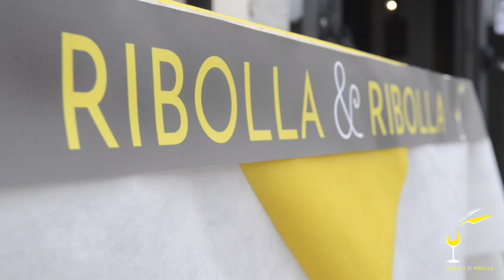Ribolla&Ribolla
Le immagini del primo evento Ribolla&Ribolla a Corno di Rosazzo 2019.
40 etichette di Ribolla Gialla in degustazione nella splendida cornice del parco di Villa Nachini Cabassi.
Tre giorni di masterclass, incontri con i produttori, sperimentazioni con gli chef, eccellenze gastronomiche, live music.